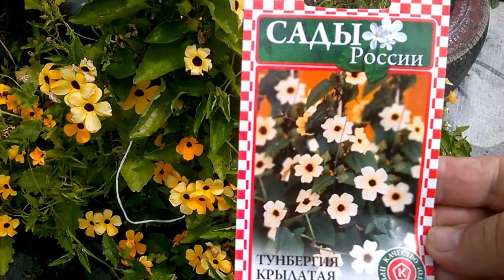ТУНБЕРГИЯ - ЛИАНА ЦВЕТУЩАЯ БЕЗ ПЕРЕРЫВА украсит любое место куда бы Вы ее не посадили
ТУНБЕРГИЯ  КРЫЛАТАЯ Африканский закат - красивая лиана, способна украсить придомовую территорию, обвивая ограды, решетки, беседки, стены домов. Эта особенность позволяет удачно использовать растение в построении разных ландшафтных композиций, может произрастать в саду и в комнатных условиях.